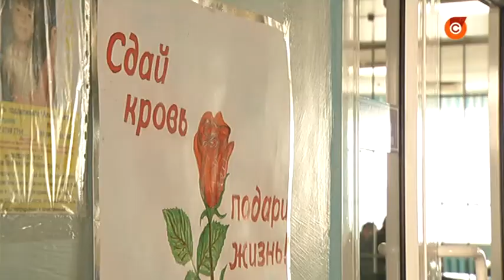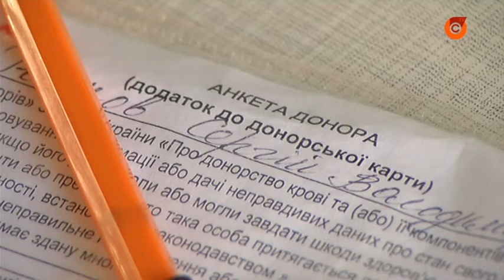В Мариуполе - всплеск ДТП